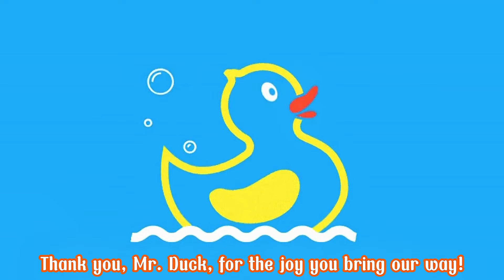Best Baby Animal Sounds Song | Engaging and Educational